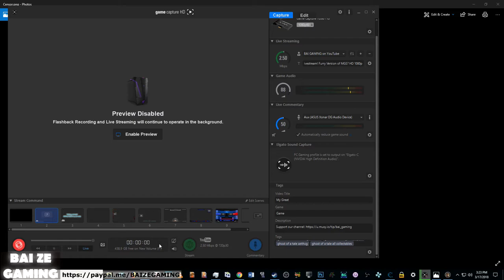Ghost of a Tale 5 Fatale Sleeping Sidequest and Finding Suit of Armor!